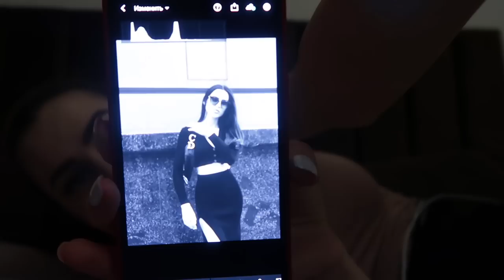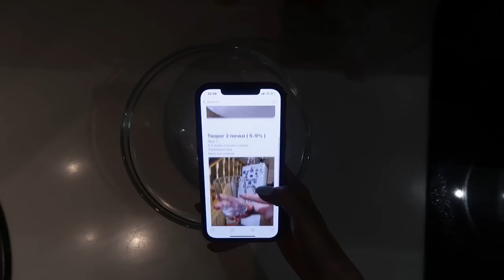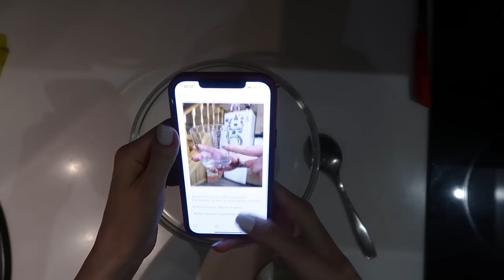НЕДЕЛЯ ВЛОГОВ ДЕНЬ 3| ГОТОВИМ СЫРНИКИ И МИМОЗУ | ФОТОСЕССИЯ | ВСТРЕТИЛИСЬ С ПОДРУГОЙ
20 апреля.

0:00 начало влога
0:52 еду на встречу с Настей
3:39 как начался мой день
5:35 почему не веду инст в одном стиле
7:02 про аллергию
8:45 про сложности с неделей влогов
9:56 образы на фотосессию
12:25 встретились с Настей
13:09 вернулась домой
14:38 статистика по летсплеям
16:34 обрабатываю фото
18:05 готовлю сырники
25:17 дегустируем сырники
28:44 какие ресницы делаю
29:14 разбираю сумки
31:44 с какой сумкой сейчас хожу
33:30 готовлю салат мимоза
34:53 планы на выходные
36:19 рецепт салата Мимоза
55:05 уборка на кухне
55:39 конец влога